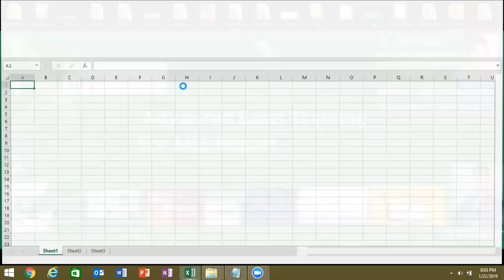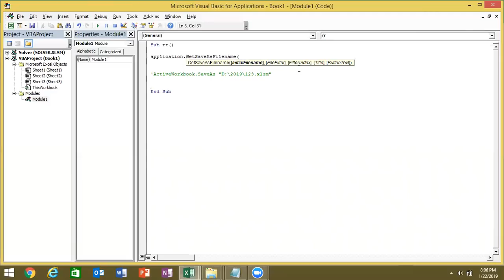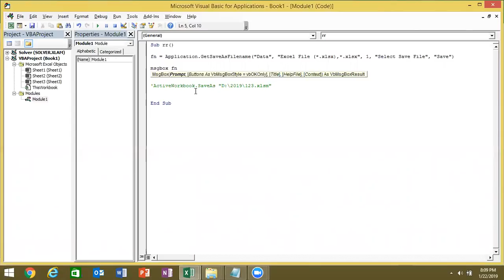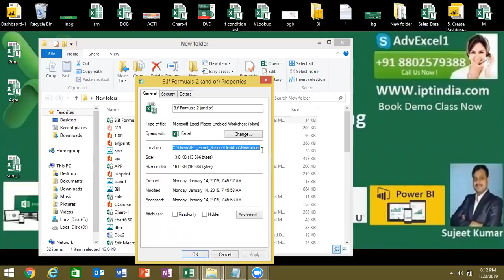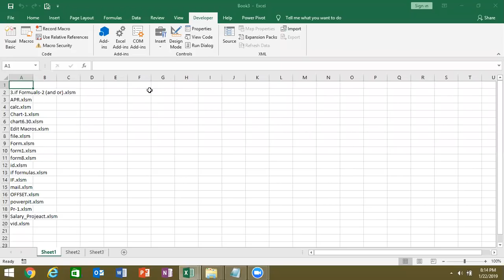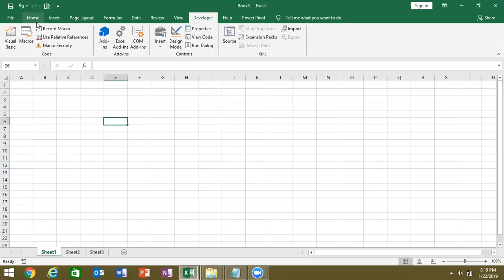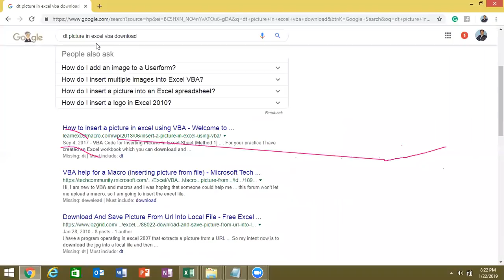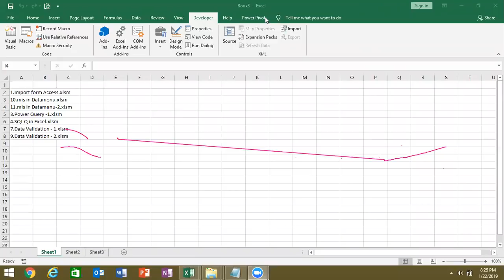Excel VBA Macros in hindi